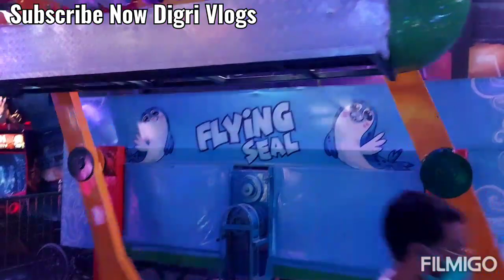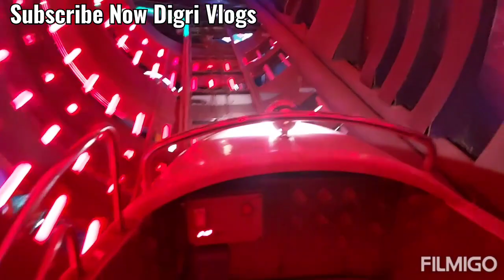Boulevard Mall Hyderabad Super Space |Raees Azad Raza